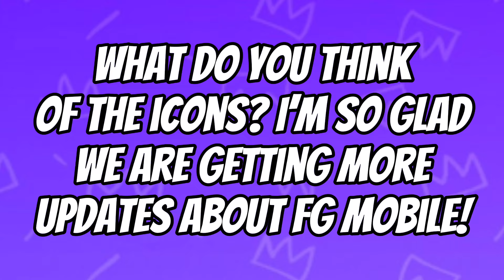FALL GUYS MOBILE BUTTONS REVEALED!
Today we have brand new information showing off some icons for Fall Guys Mobile!

Leaked by FallGuysLeaksandInfo on Twitter!